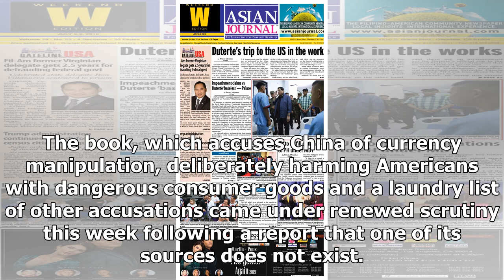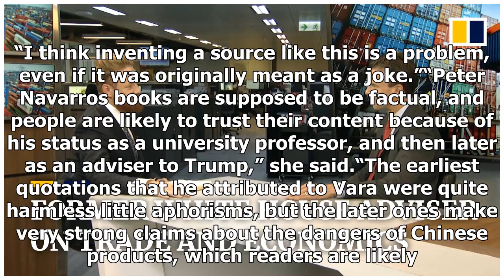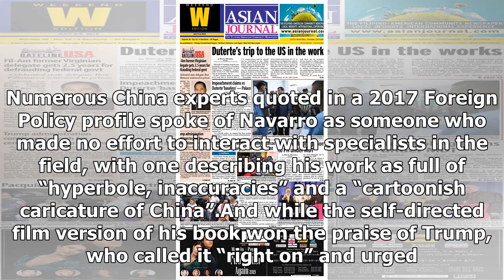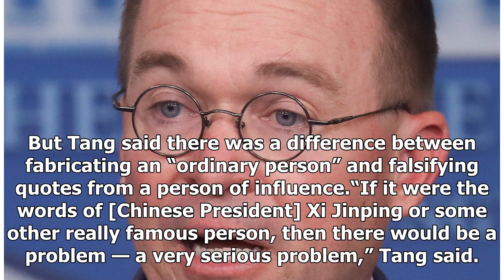Breaking News - ‘Fiction’ warning slapped on anti-China book by Trump adviser Navarro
A key source quoted frequently by US President Donald Trump’s top trade adviser and anti-China author Peter Navarro has been outed as a fake and reprints of his book Death by China will contain a publisher’s warning that it contains a fictional character. The book, which accuses China of currency manipulation, deliberately harming Americans with dangerous consumer goods and a laundry list of other accusations came under renewed scrutiny this week following a report that one of its sources does ...